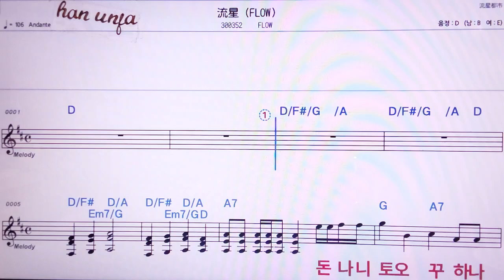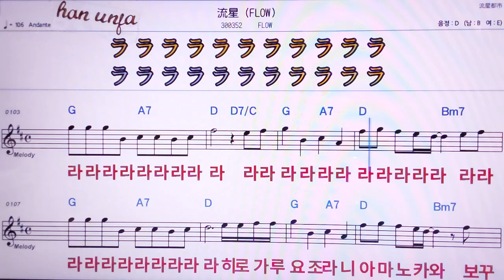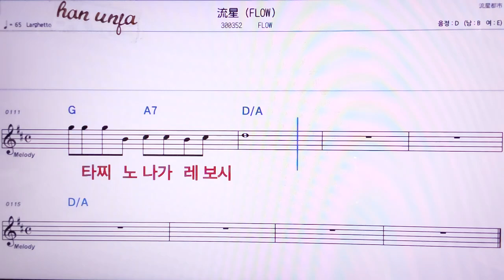💖류우세이/Flow 👍MR,노래방, 악보, 코드,Karaoke With Sheet Music